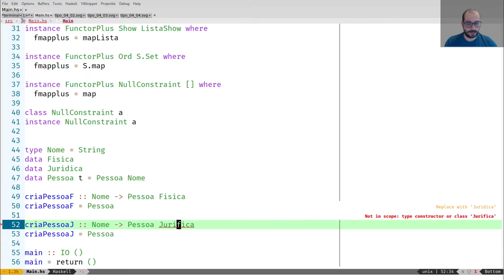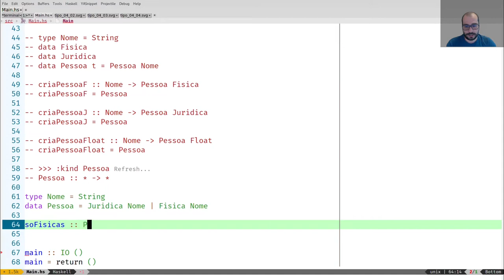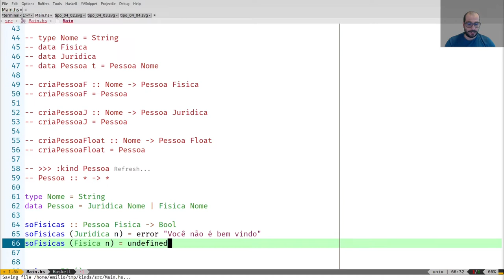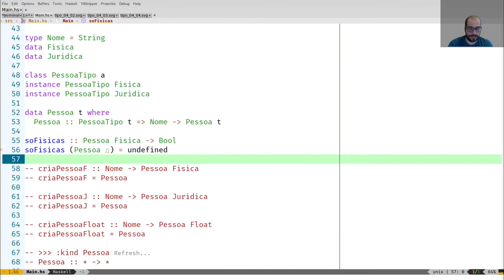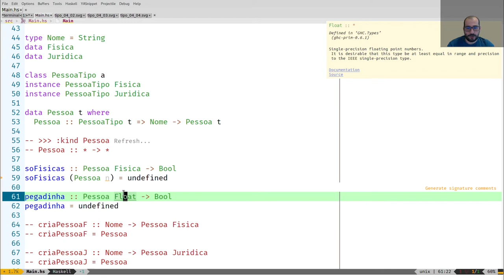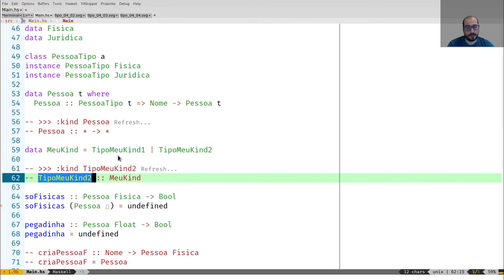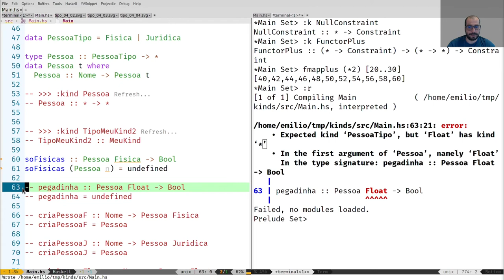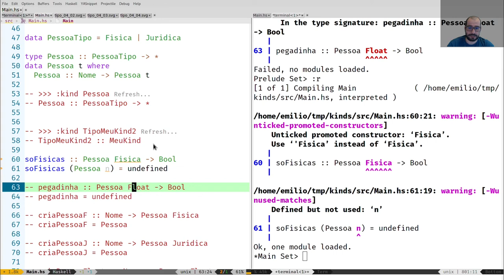4.4 - Promoção de Tipos - Desenvolvimento Orientado a Tipos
Nesse vídeo mostramos como promover tipos criados por nós para o nível de kinds. Página do curso: